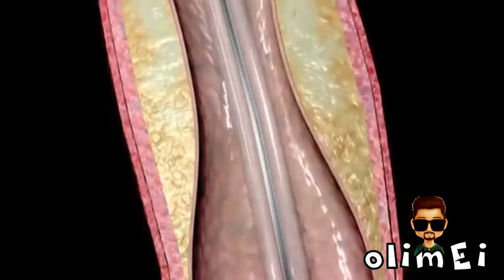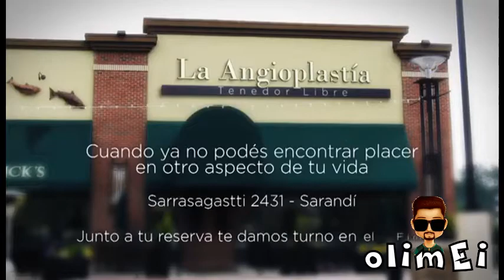Comer hasta reventar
Cuando el mundo pasa hambre, que mejor que sentir que uno no...